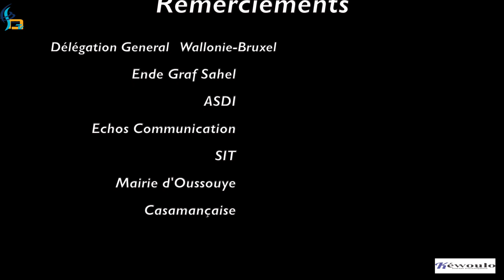2éme partie -Succés du premier festival des cultures Joolas d'Oussouye